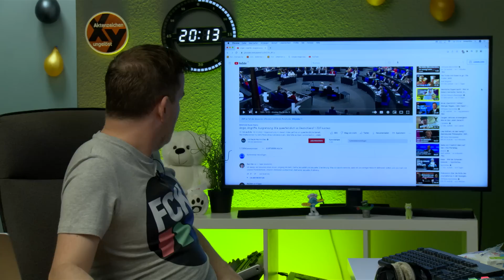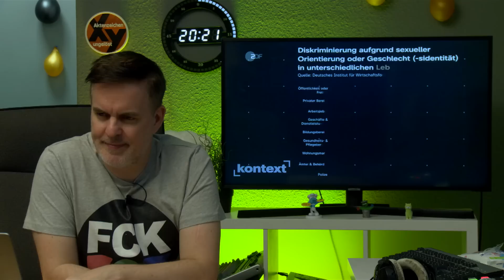Wie QUEERFEINDLICH ist Deutschland... und wer sind die Täter? | Betreutes Gucken #51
Eine Reportage von ZDF heute Nachrichten stellt die Frage, wie queerfeindlich Deutschland ist - bleibt die Antwort aber schuldig. Vor allem traut man sich nicht, auf die Täter näher einzugehen.